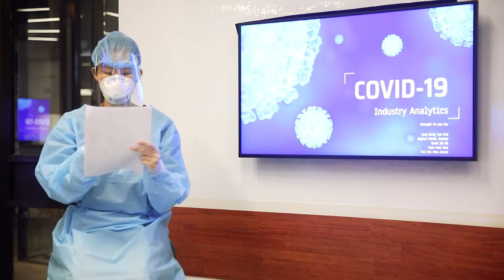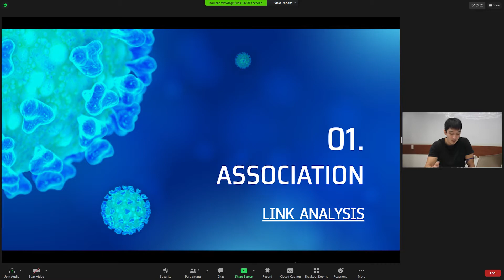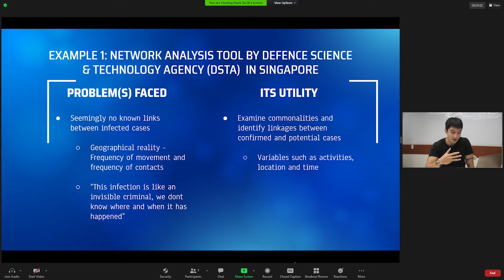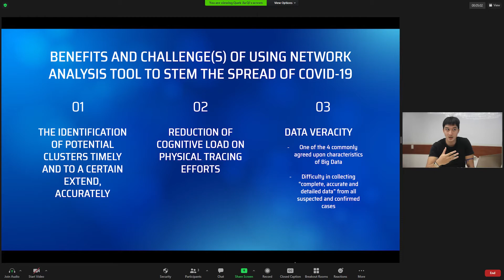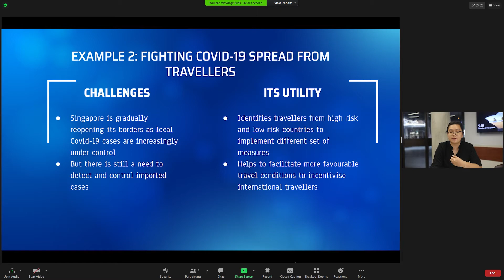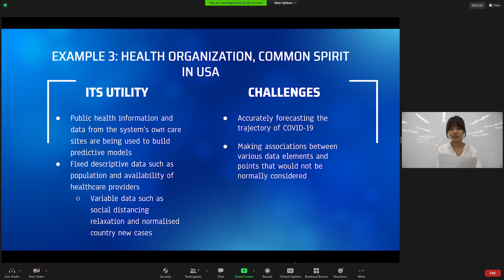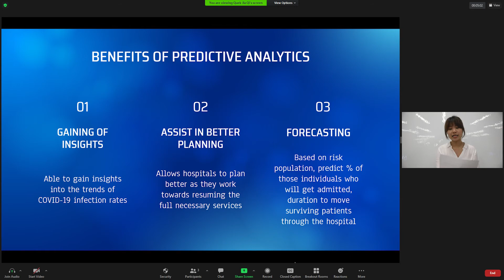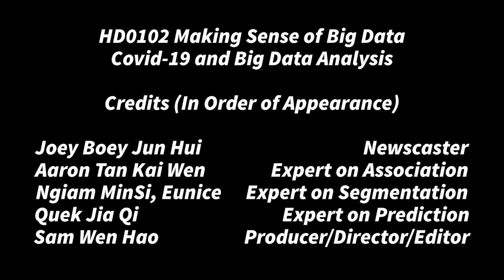HD0102 - Making Sense of Big Data : Video Presentation Submission (Group 73)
Analysis of Covid-19 Big Data Analytics.

This is a video assignment submission for a module in Nanyang Technological University, Singapore: HD0102 - Making Sense of Big Data.

Cast:
Joey Boey Jun Hui - Newscaster
Aaron Tan Kai Wen - Expert on Association
Ngiam MinSi, Eunice - Expert on Segmentation
Quek Jia Qi - Expert on Prediction

Crew:
Sam Wen Hao - Director, Producer and Editor